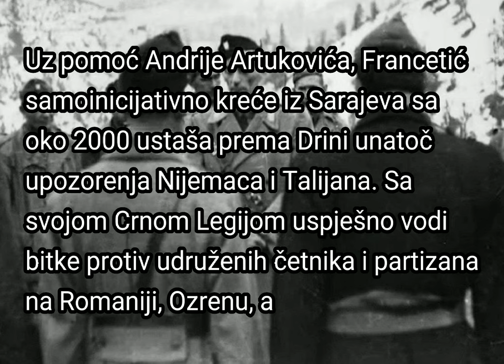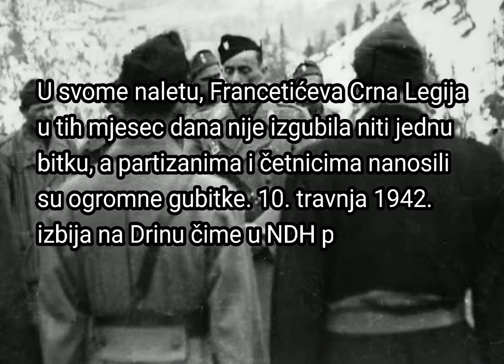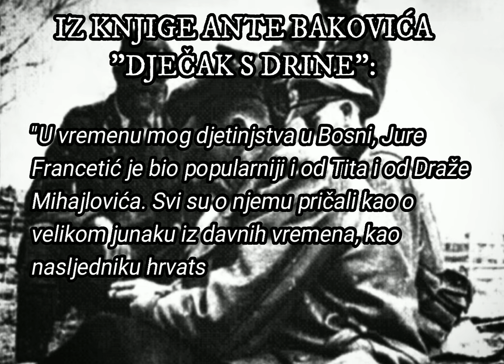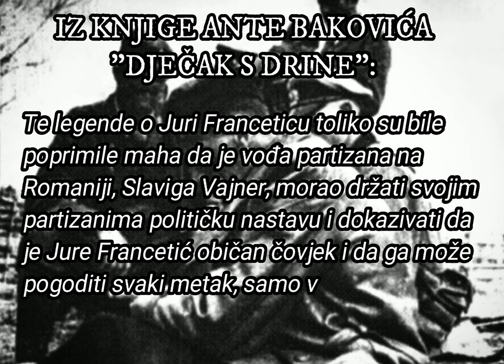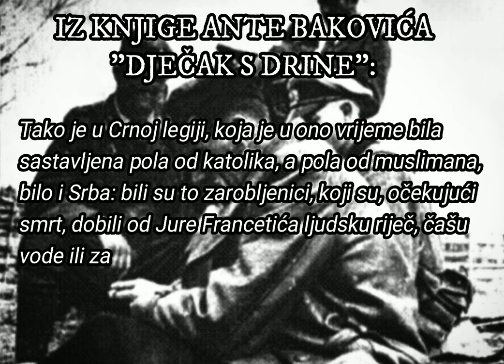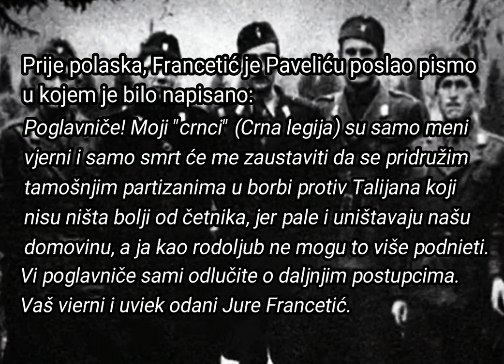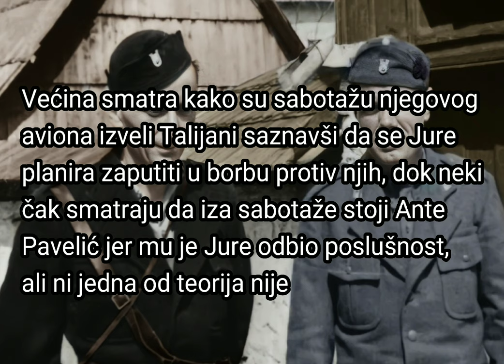Jure Francetić - Životni put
Jure Francetić rođen je 3. srpnja 1912. godine, bio je hrvatski vojnik i političar. U mladosti je pristupio Ustaškom pokretu te je nakon stvaranja Nezavisne Države Hrvatske bio jedan od njegovih najutjecajnijih članova. Kao časnik Ustaške vojnice bio je zapovjednik Crne legije, elitne ustaške postrojbe koju je vodio u mnoge borbe protiv četnika i partizana. Umro je od posljedica ranjavanja u partizanskom zarobljeništvu.